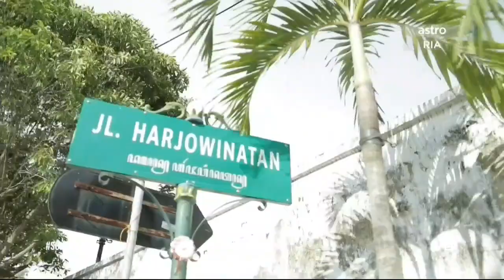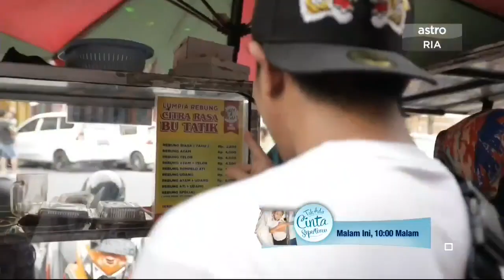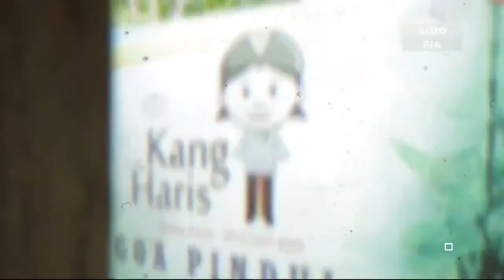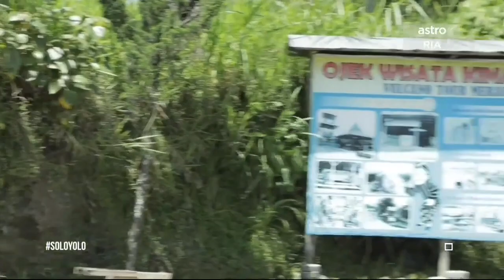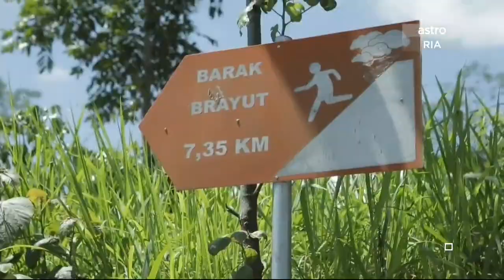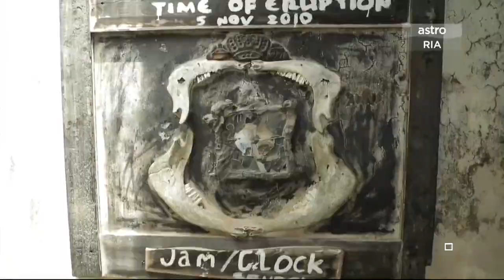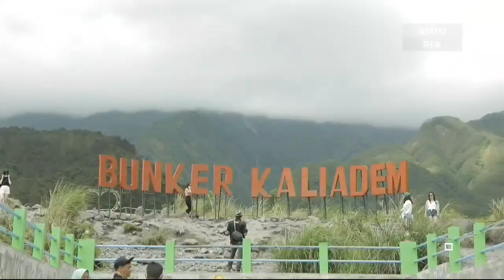Solo Yolo Ep9: Saharul Ridzwan - Yogyakarta